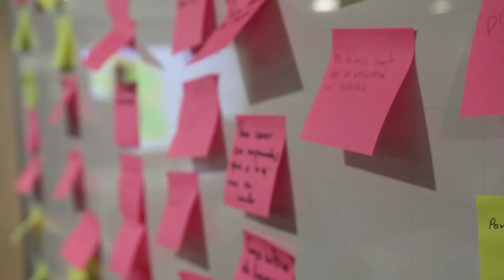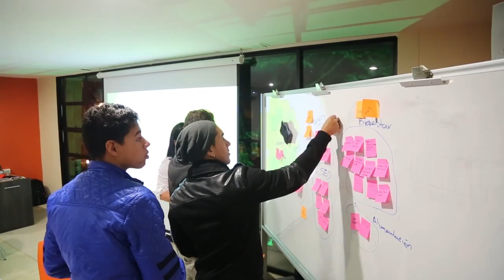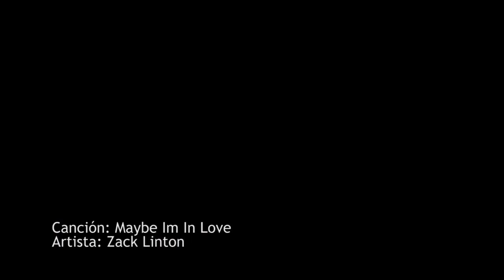Emprendedores digitales se forman en Startups Academy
42 emprendedores hacen parte del tercer ciclo de este programa de fortalecimiento empresarial, que busca convertir ideas en productos o servicios.